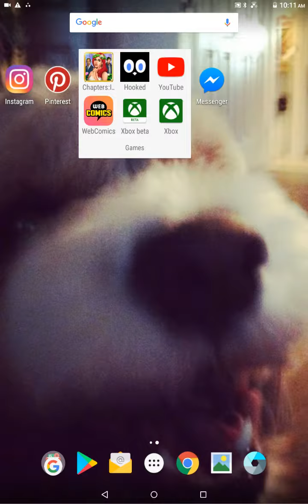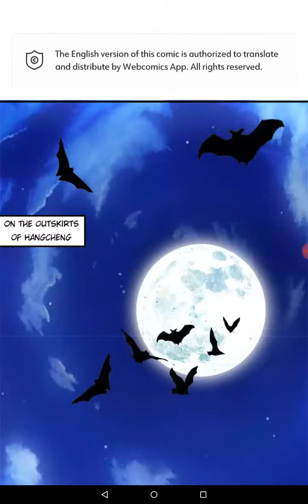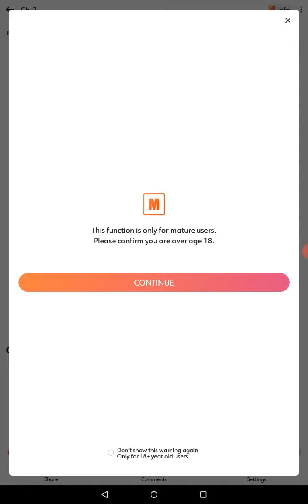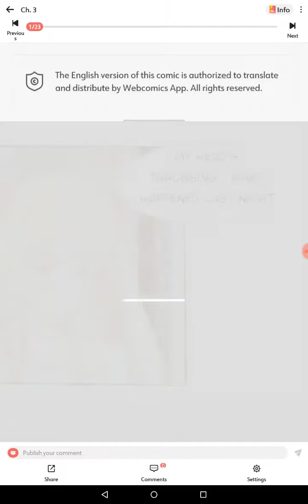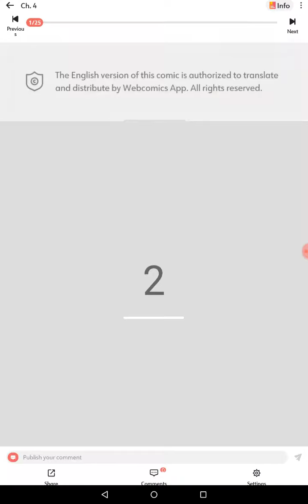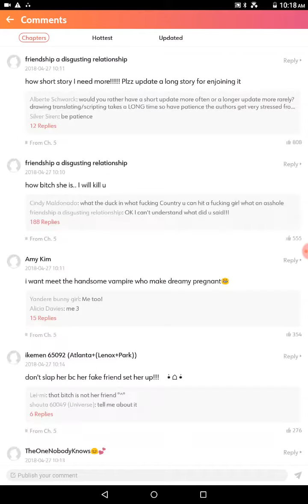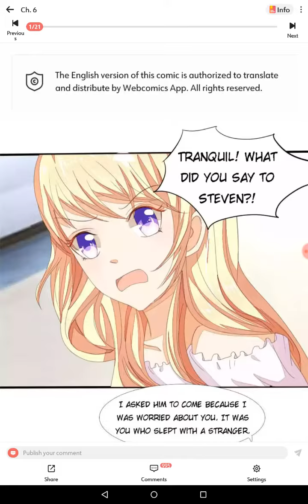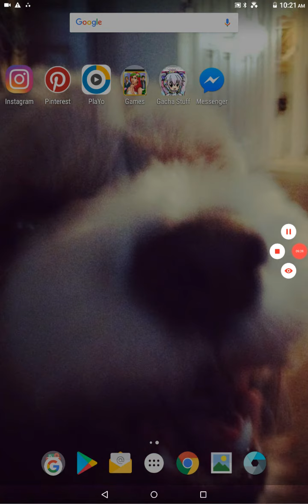What this was spoused to be child frenly